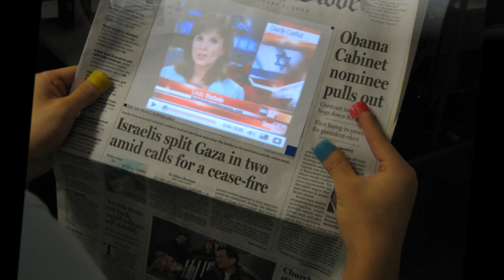Top 5 Inventions With Amazing HCI Experience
Top 5 Inventions With Amazing HCI Experience. 5 categories of gadgets  with amazing HCI and virtual reality experiences are introduced. A few are not yet released in market, like the PlayStation VR, but will be released soon hence were included in the video. I personally find the Sixth Sense to be my no. 1 in the list of top HCI amazing experience because of it providing a full life-time experience with a virtual surrounding. Unfortunately, it still remains a prototype, not yet finalized into a finished product. What are your preferences?

* Nate Ralph/CNET, PlayStation VR: $399, coming in October, and it looks pretty good to us
* Eric Gonon, IBT Media, Marc Perton, HTC Vive Pre’s Camera Changes Everything You Thought You Knew About Virtual Reality

SoJam Collab "Lights" ft. PENTATONIX by The Vocal Company